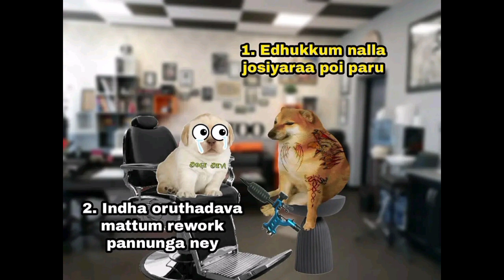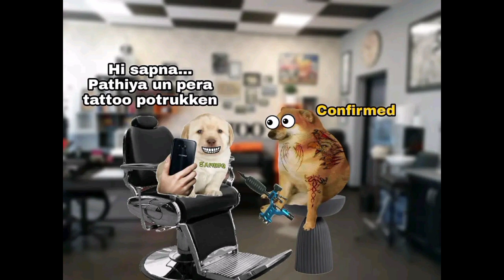Tattoo artist become a murderer || Cheems mems || Tamil meme saver || TMS